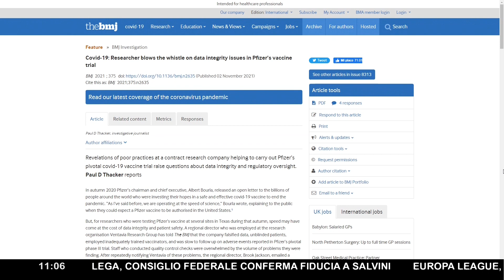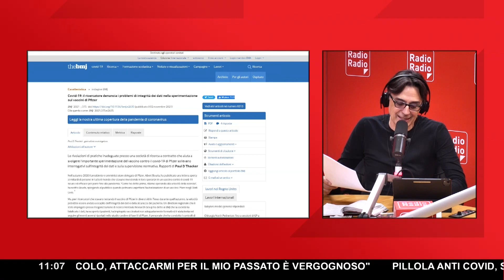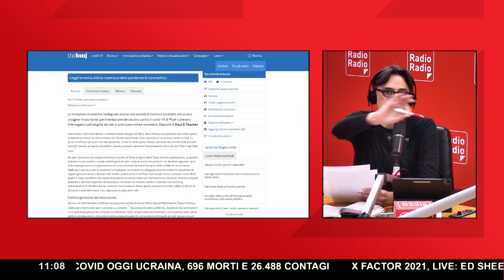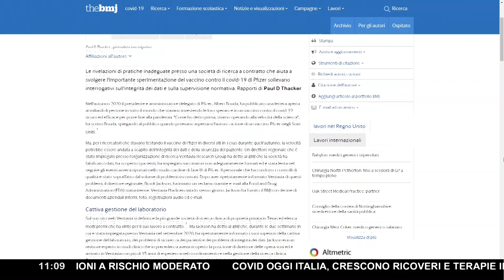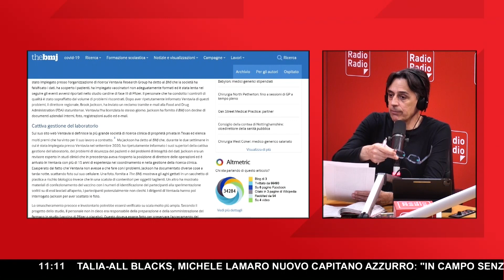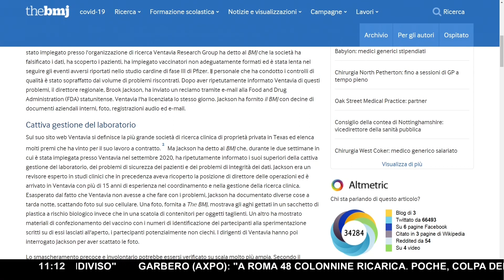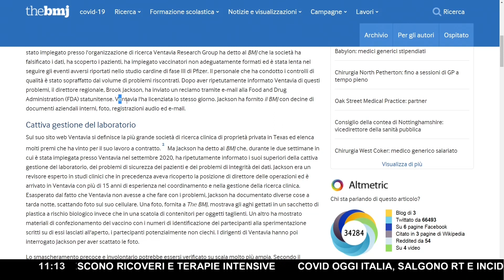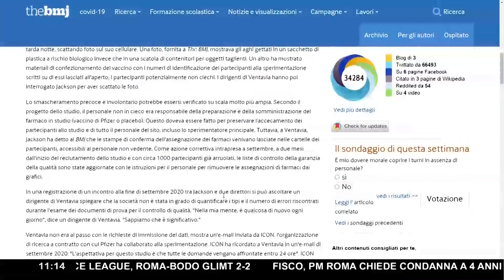SPUNTANO RETROSCENA SCOTTANTI SULLO SCANDALO PFIZER ▷ "SUBITO LICENZIATO CHI HA LANCIATO L' ALLARME"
Si allarga a macchia d'olio il cosiddetto Pfizergate. La pubblicazione dell'articolo del giornalista investigativo Paul D. Thacker ha sollevato il velo sulle procedure inefficienti per i test del vaccino Pfizer. La pubblicazione sulla importante rivista scientifica The BMJ, BritishMedicalJournal si è basata su una fonte interna della società Ventavia Research Group, azienda utilizzata in Texas da Pfizer per testare gli eventi avversi del siero vaccinale.

La direttrice regionale di Ventavia, Brook Jackson, attraverso documenti interni e foto, pubblicati da Paul D. Thacker sulla rivista medica The BMJ, ha messo in luce come i test non fossero a norma e come sia stata perpetrata una falsificazione dei dati sugli eventi avversi. Dopo aver denunciato le anomalie riscontrate nei test, la Jackson è stata licenziata da Ventavia. Si delinea un quadro opaco in cui la velocità di produrre il siero vaccinale da parte di Pfizer ha di fatto posto in secondo piano i rischi degli effetti avversi del vaccino.

Fabio Duranti analizza a "Un giorno speciale" l'articolo di Paul D. Thacker sul British Medical Journal